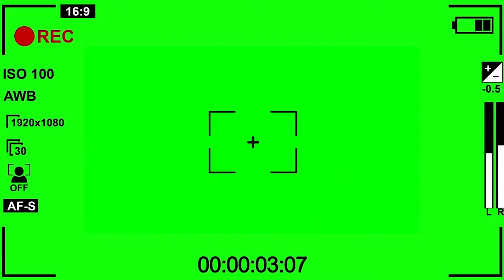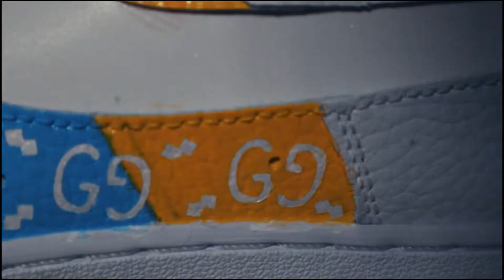CRAZIEST AIR FORCE 1 CUSTOM!!! HERE IS WHAT HAPPENED!?